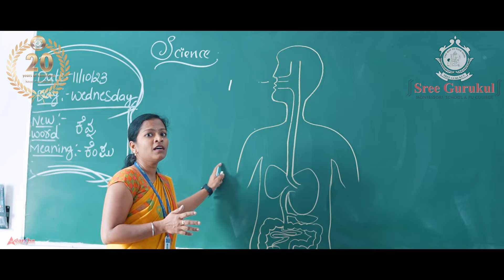Sree Gurukul School Promo -24 Tumakuru